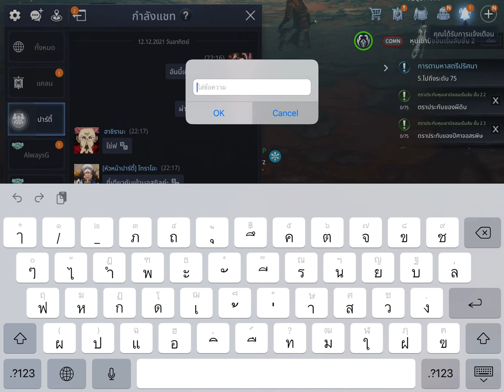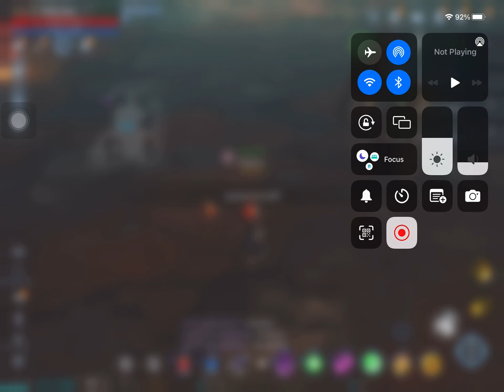การท้าดวลเผ่าระดับ 1